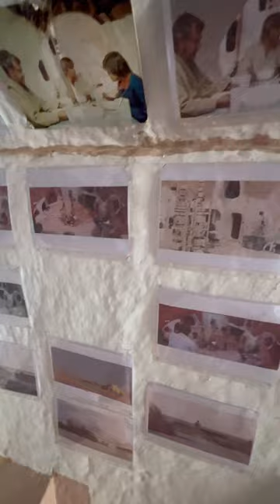Djerba wrzesień 2023